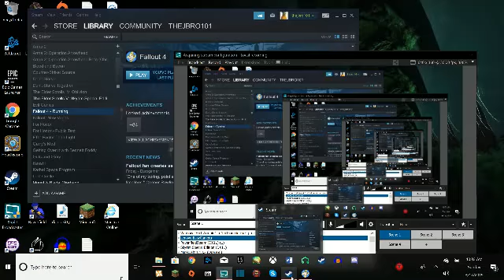lets play fallout 4 part 1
i play fallout 4